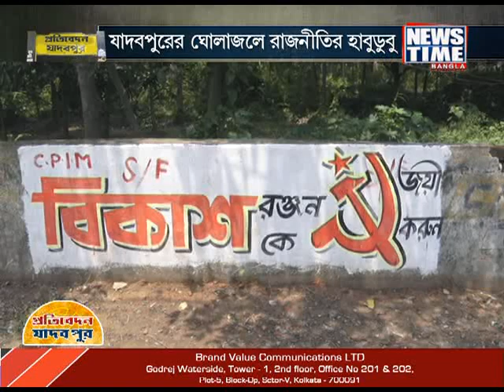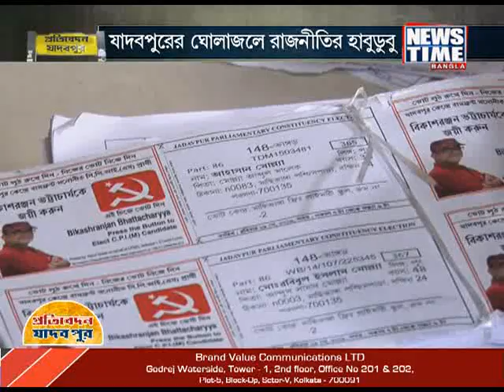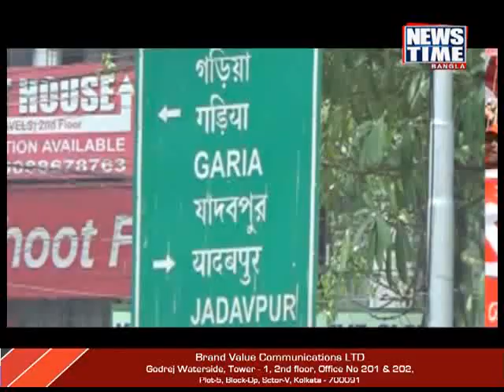প্রতিবেদন যাদবপুর - পর্ব ১ || যাদবপুরের ঘোলা জলে রাজনীতি হাবুডুবু || News Time Bangla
যাদবপুর লোকসভা কেন্দ্র একসময় কবীর সুমন ও তারপর শিক্ষা জগতের সগত বসু, এবারের তৃণমূল প্রার্থী মিমি চক্রবর্তী অপরদিকে আইনজীবী বিকাশ ভট্টাচার্য। লড়াই হাড্ডাহাড্ডি অপরদিকে বিজেপি কিন্তু যথেষ্ঠ থাবা ফেলেছে এই যাদবপুর লোকসভা কেন্দ্রে একথা বেশ বোঝা যাচ্ছে। বর্তমানে প্রাক নির্বাচনী অবস্থায় কেন্দ্রের পরিবেশ ঠিক কেমন হয়ে আছে তা দেখতে পৌঁছে গেল